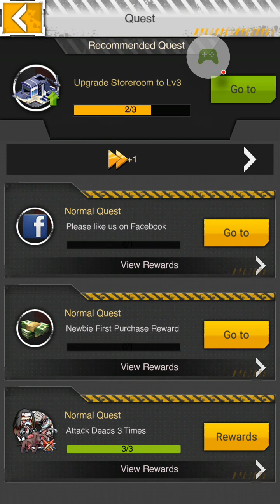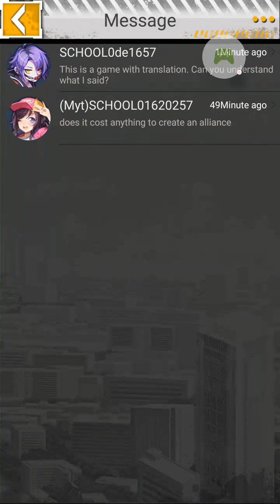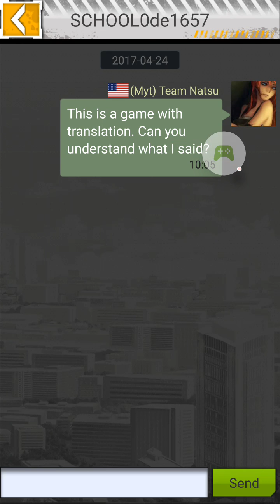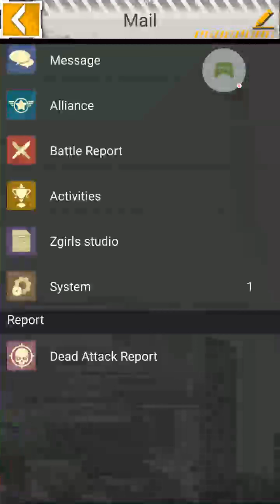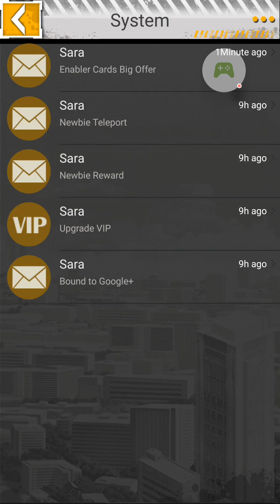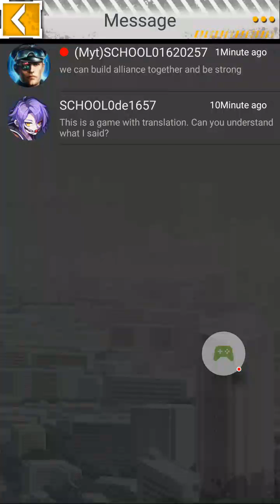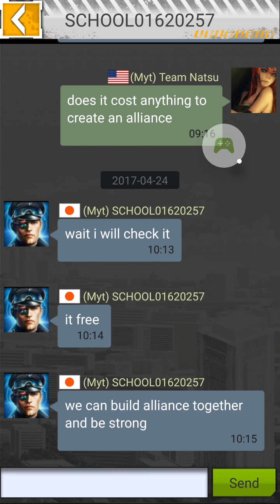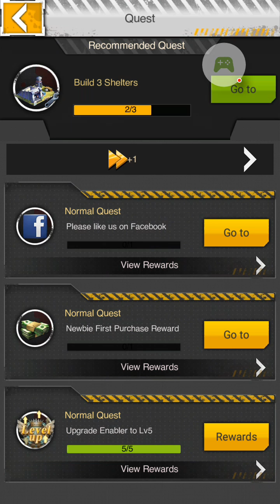ZGirls update...New buildings!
a new update for zgirls